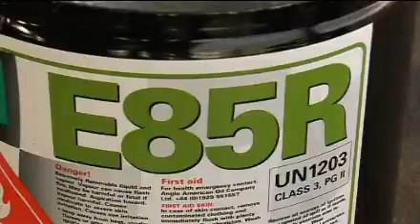The bioethanol challenge for motorsport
With the success in motor racing of cars fuelled by bioethanol two students from Coventry University decided to bring the green message to the club level of the sport.